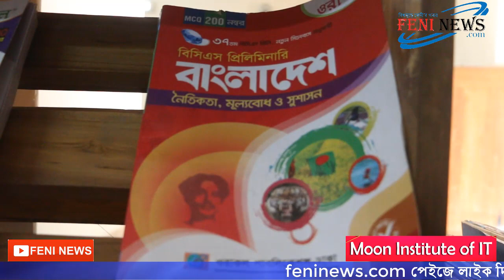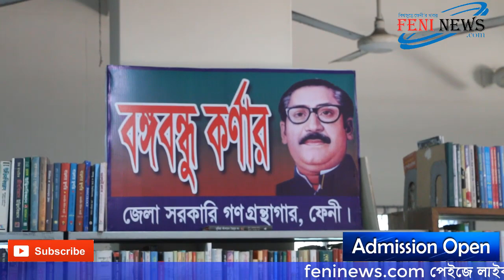Feni Government Public Library